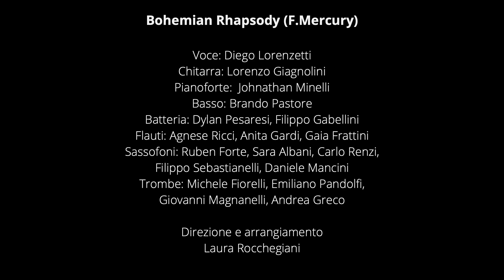"Bohemian Rhapsody" a.s. 2018/2019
Bohemian Rhapsody (F. Mercury)

Voce: Diego Lorenzetti
Chitarra: Lorenzo Giagnolini
Pianoforte:  Johnathan Minelli
Basso: Brando Pastore
Batteria: Dylan Pesaresi, Filippo Gabellini
Flauti: Agnese Ricci, Anita Gardi, Gaia Frattini
Sassofoni: Ruben Forte, Sara Albani, Carlo Renzi,
Filippo Sebastianelli, Daniele Mancini
Trombe: Michele Fiorelli, Emiliano Pandolfi,
Giovanni Magnanelli, Andrea Greco

Direzione e arrangiamento
Laura Rocchegiani

Produzione Liceo Musicale G.Marconi di Pesaro
2018/2019

Registrazione: Francesco Colocci
Mixaggio e Masterizzazione: Thomas Spada
Riprese video: Nicolò Vedana, Mattia Zanca, Giorgio Santi
Montaggio video: Francesco Colocci

Con il sostegno del MIBACT e di SIAE, nell'ambito del programma “Per chi crea”.